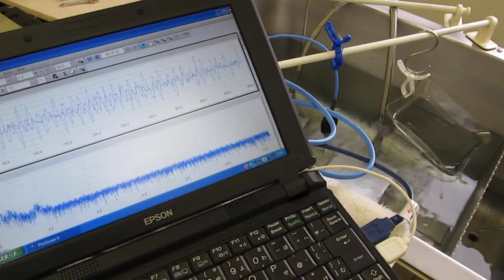超音波テスター（Ultrasonic measurement and analysis techniques．）